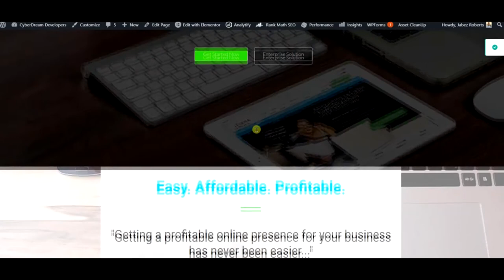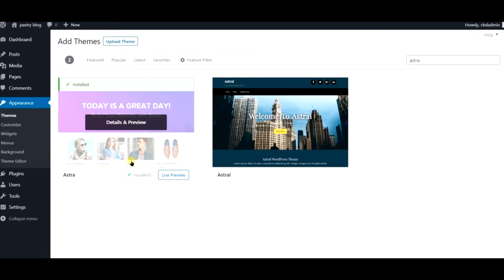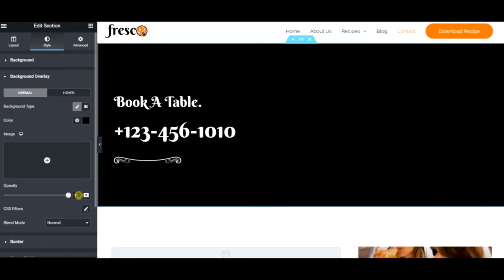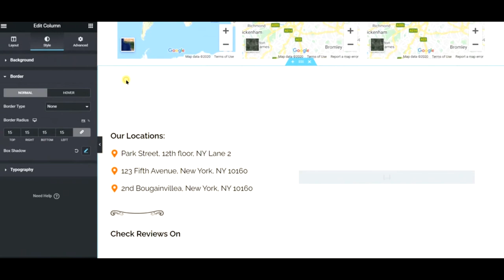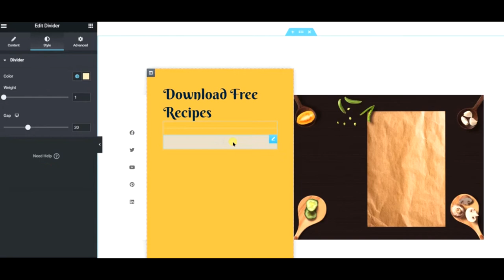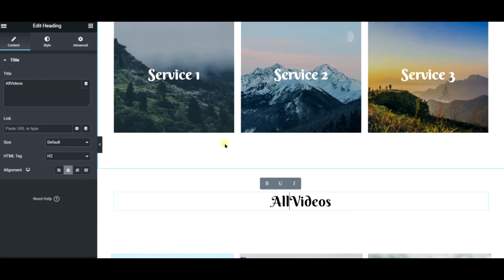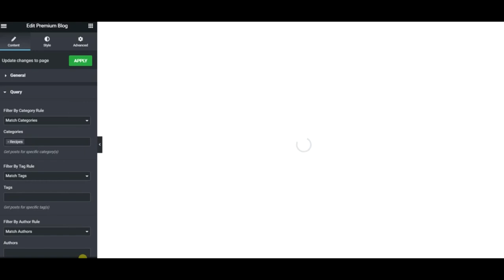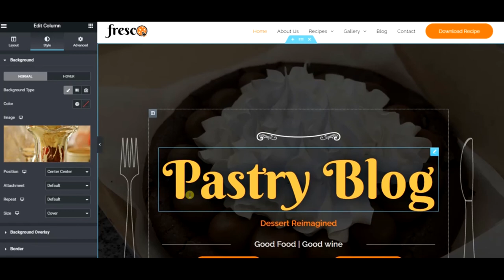Complete WordPress Food Blog Tutorial 2020 - Elementor + Astra , Website Available For Download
The link for the download of the website files will be added here:

Get Aurora Cloud Web Services premium, secure web hosting: auroracloudws.com
Save $100 or more with Aurora Cloud WS.